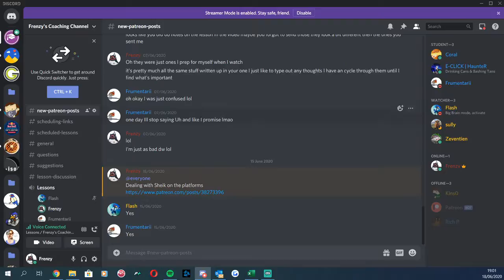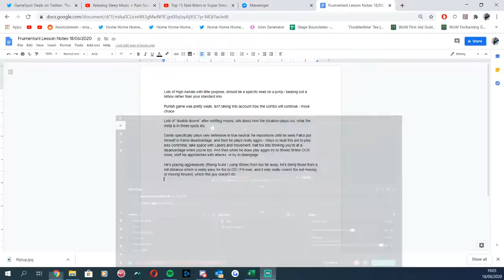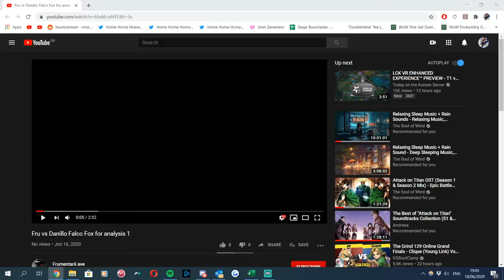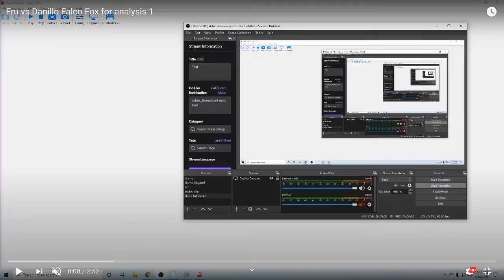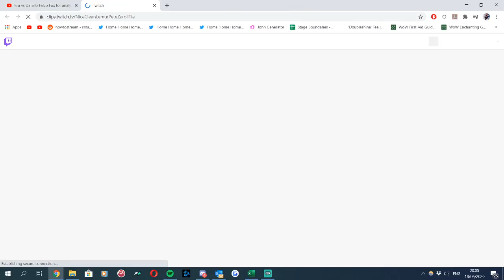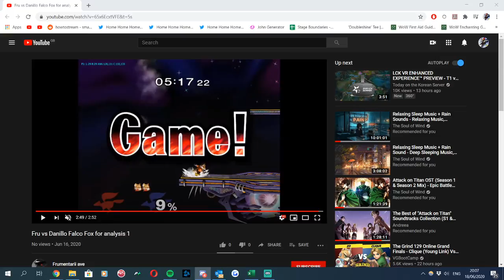Lesson 3 with Frumentarii